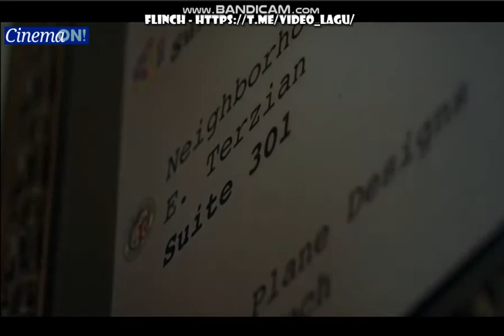FLINCH Cinema ON!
Synopsis:
Seorang pembunuh bayaran muda yang tinggal bersama ibunya menangkap perasaan atas saksi pembunuhan yang dilakukannya...